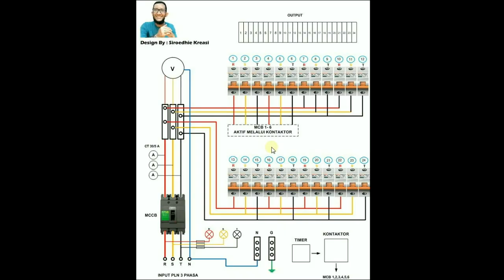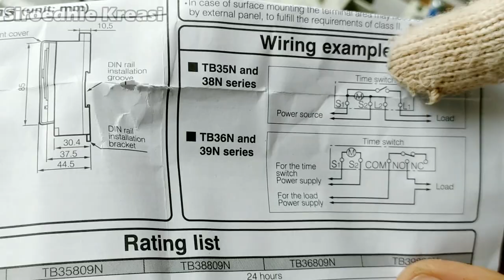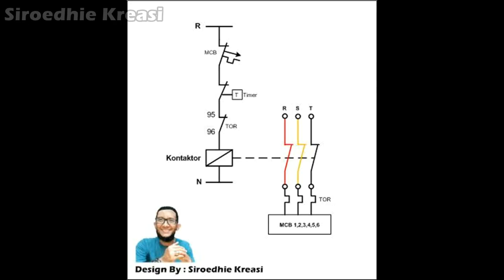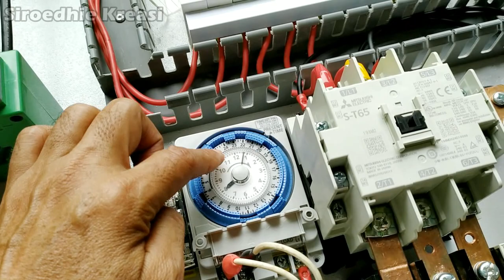Cara membuat panel listrik 3 Phase beserta metering part 2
Cara membuat panel listrik 3 phase Plus Metering, Panel listrik merupkan alat kontrol daya sekaligus tempat pengaman rangkaian dan penyalur daya listrik terhadap beban. Ini merupakan video part 2 yang merupakan kelanjutan dari part 1.
Dalam pembahasan pada video ini dilengkapi dengan diagram rangkaian utama dan diagram rangkaian kontrol timer.
Semoga vidio ini dapat bermanfaat bagi kawan-kawan sahabat kreasi yang ingin belajar tentang panel listrik 3 phasa . Jika ada pertanyaan dan masukan mohon kawan-kawan menuliskannya di kolom komentar.

Yuk kita saksikan video ini...ayooo kita kemon